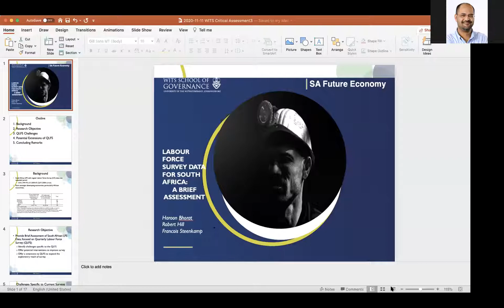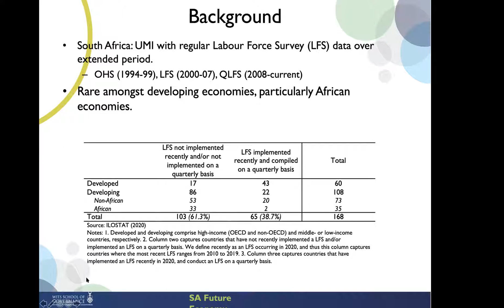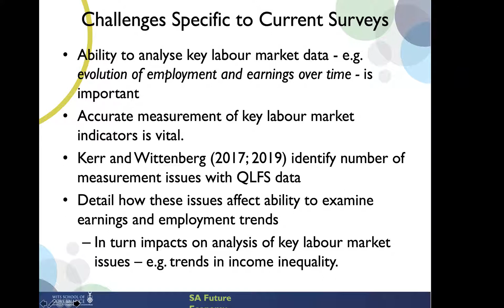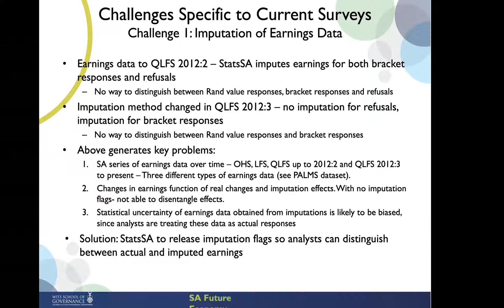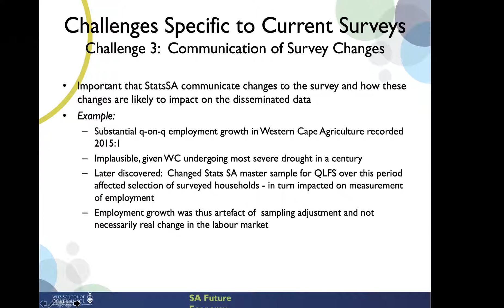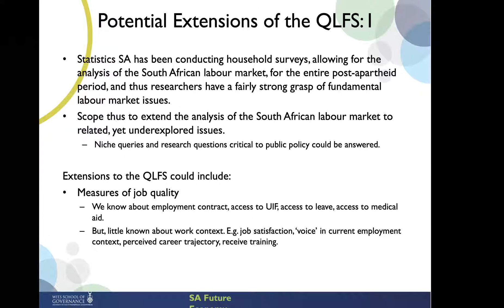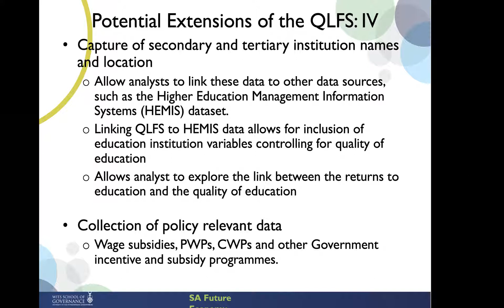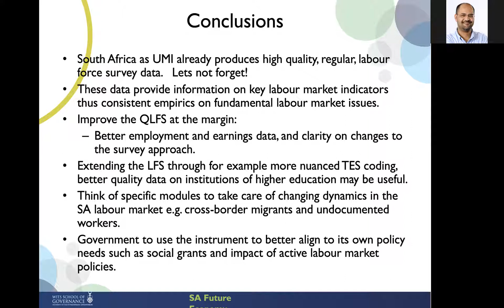Labour Force Survey Data for South Africa_ A Brief Assessment